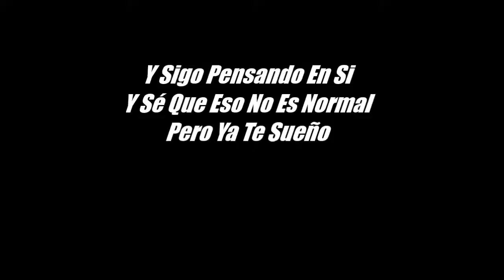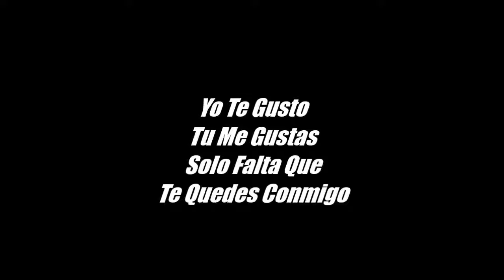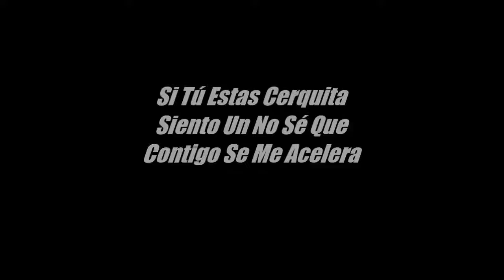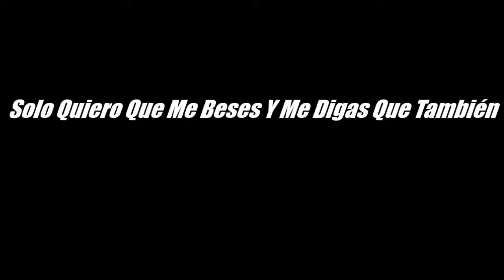Vivo pensando en ti (MALUMA) Letra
Colombia Maluma